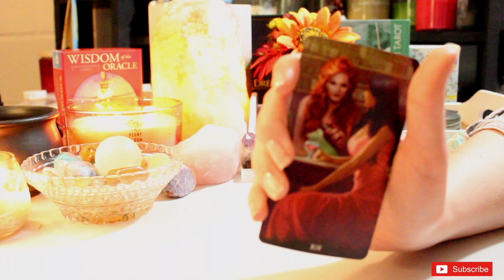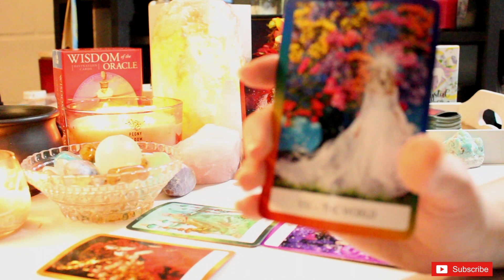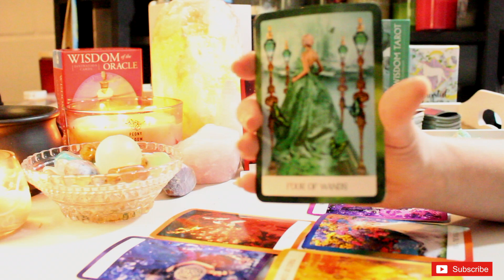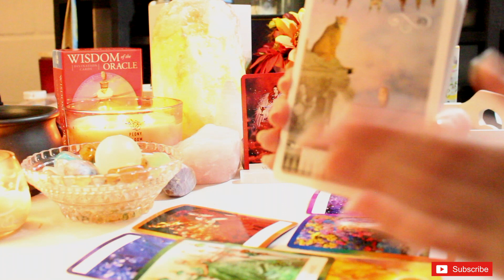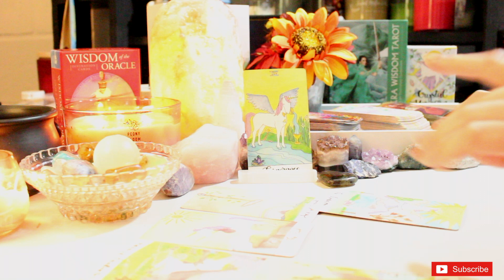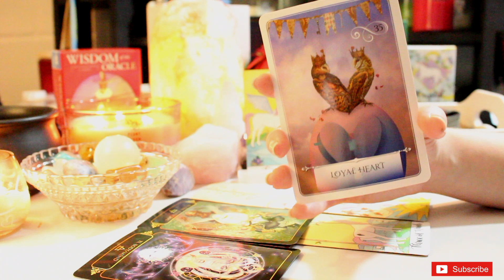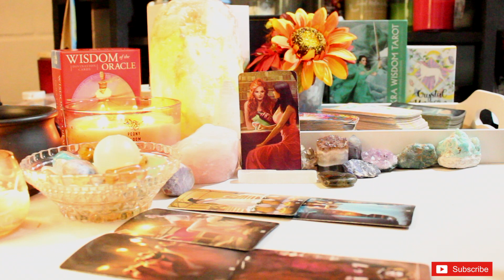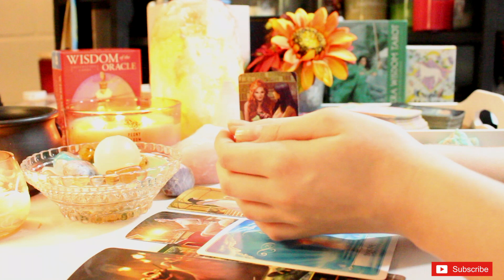☾Pick A Pile☽🔮 How To Bring Balance Into Your Life 🔮 Pick A Temperance Card | TarotLynn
In today's pick a pile reading we are discovering what is out of balance in your life. Learn how you can regain control and bring balance into your life. In this pick a pile reading we are focusing on the temperance card. The temperance card is all about balance and alchemy of life. It's about peace, patience and harmony  to guide you on the right path. Please subscribe, share and like👍🏻 To help me make more videos to guide you on your spiritual journey ✨ My name is Carolyn and I'm a tarot and oracle reader and empath. My goal with this channel is to give you guided messages that allow you to have a better connection and understanding of your own intuition so you can make the best decisions for you. I hope my messages resonate and help give you some guidance. Love and Light

💜Timestamps💜
 2:08 Pile 1❤️
14:52 Pile 2🦄
25:03 Pile 3🍹